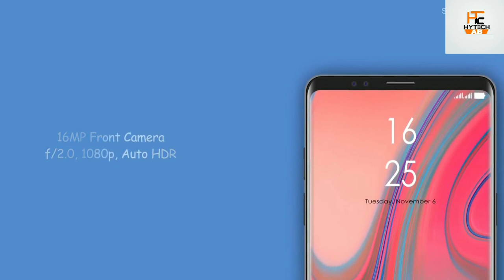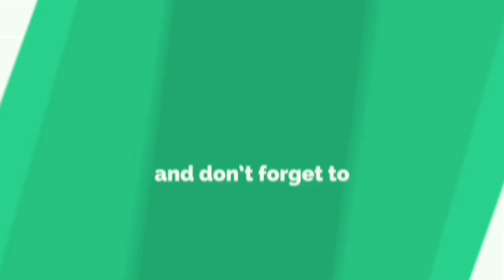Samsung Galaxy J8s 2019 full details | Samsung The Camera killer smartphones 2019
Hello dosto aaj ke is video mein Samsung Galaxy J8S ke kuch specification batayi hai or is video zyada to kuch nahi hai ager pasand aayi to like karna share comment bhi kar dena or subscribe to bilkul kar dena hum aap ke liye aise ji interesting video laate rahenge to aaj ke is video mein itna hi tha .

Samsung Galaxy J8S (2019) Introduction First look Features space Concept Camera

                       Abdulkonnur

        .Abdulkonnur.